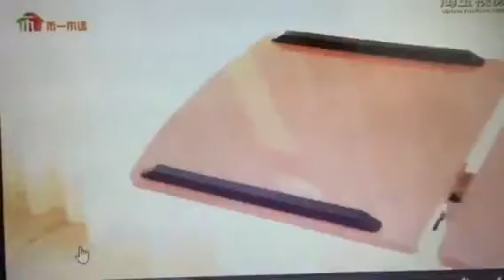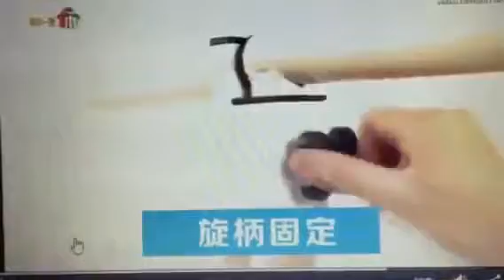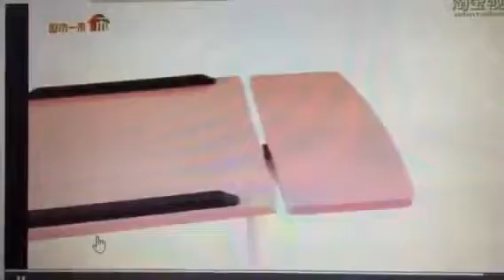[Delight Furnishing] Multi-function Desk Design C Installation Video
[Delight Furnishing] Multi-function Laptop Desk Installation Video - Design C